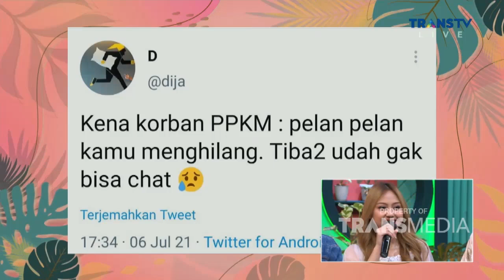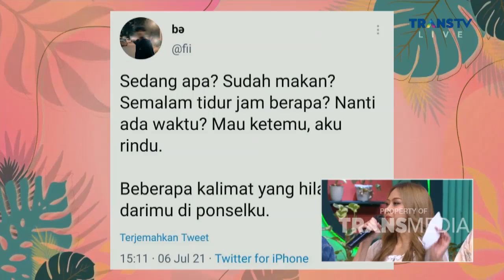SISCA JKT48 DITANTANG NYANYI, Suaranya MERDU | Best Moment PagiPagiAmbyar (7/7/21)